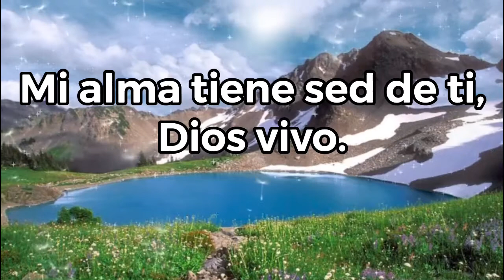Salmo del Día - Mi alma tiene sed de ti Dios vivo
El salmo del día con PeterSong

Salmo
Sal 41,2-3;42,3.4

R/. Mi alma tiene sed de ti, Dios vivo

Como busca la cierva corrientes de agua,
así mi alma te busca a ti, Dios mío;
mi alma tiene sed de Dios, del Dios vivo:
¿cuándo entraré a ver el rostro de Dios? R/.

Envía tu luz y tu verdad:
que ellas me guíen
y me conduzcan hasta tu monte santo,
hasta tu morada. R/.

Me acercaré al altar de Dios,
al Dios de mi alegría,
y te daré gracias al son de la cítara,
Dios, Dios mío. R/.

Si quieres más oraciones como estas busca en YouTube: Oraciones a Dios